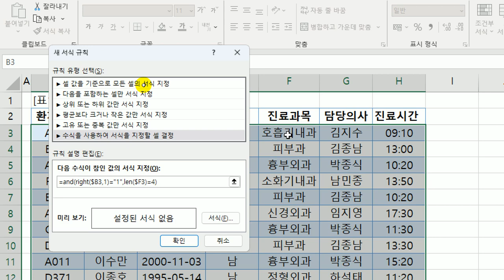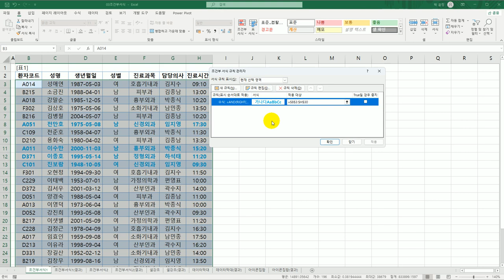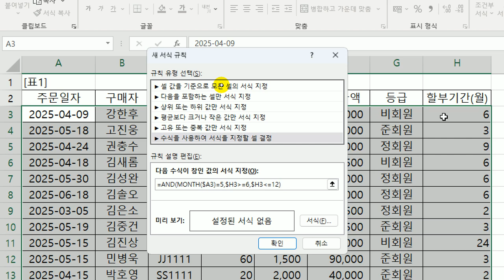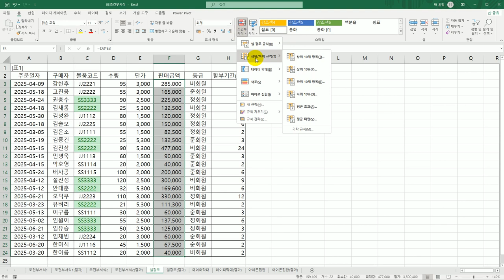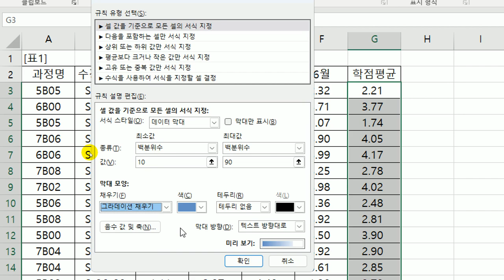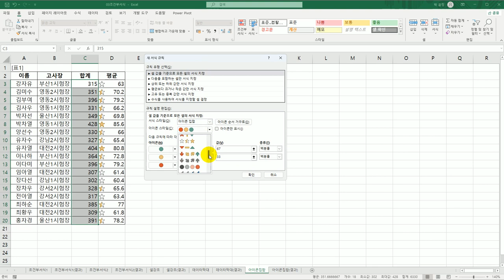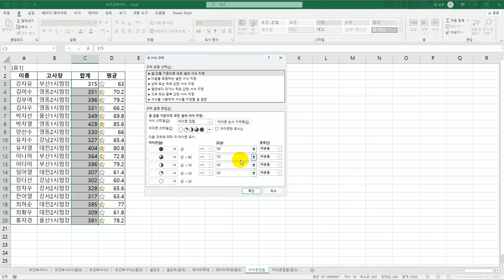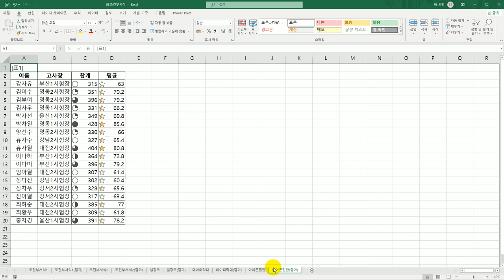[컴활1급실기] 0103 조건부 서식(엑셀)